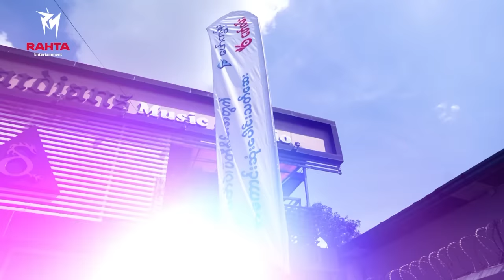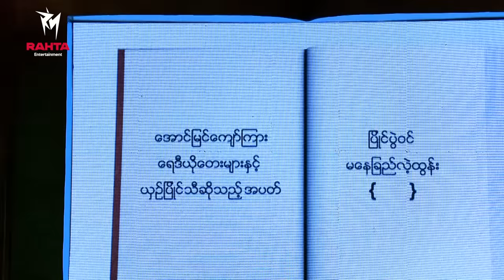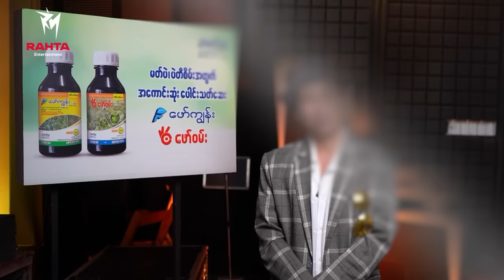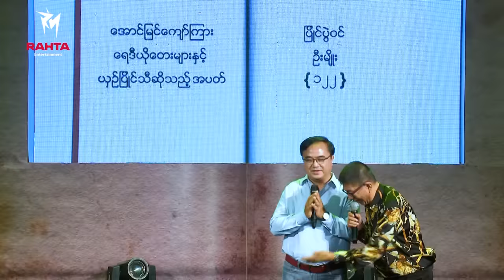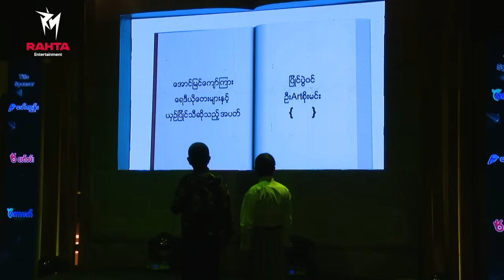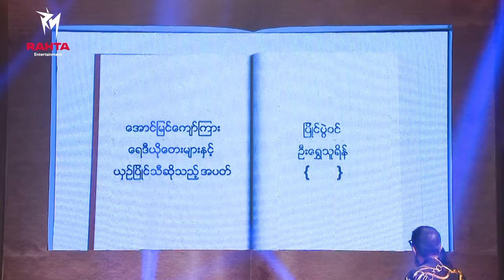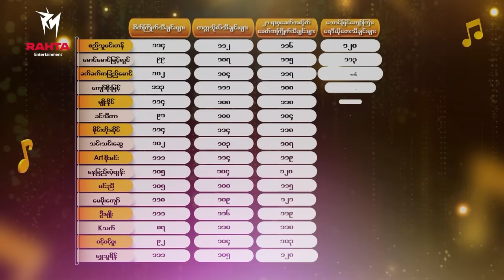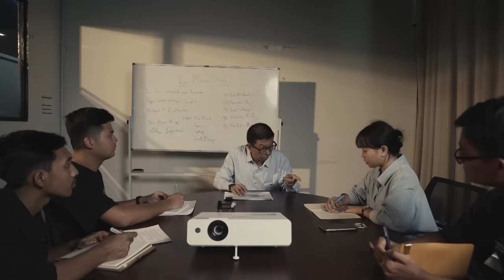The Music ဒိုင်ယာရီ (Radio Week) - အပိုင်း ၁၂